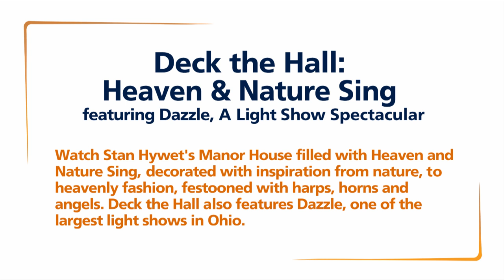Stan Hywet Dazzles The Holidays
Experience the Dazzle of Stan Hywet Hall and Gardens during the holiday season. Dazzle is one of Ohio's largest and most dazzling light shows. Take a self guided tour through Stan Hywet's Manor filled with Heaven & Nature Sing. Twenty-one rooms are decorated with inspiration from nature, or in heavenly fashion, festooned with harps, horns and angels.